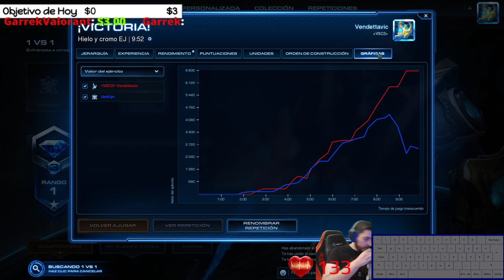🔴20 Partidas de Starcraft II para subir a Diamante 2🔴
Fornite ? Minecraft ? NO, ES STARCRAFT 2!!! (JUEGA YA, ES GRATUITO (no, no me pagan, pero igual quiero que siga vivo por mucho mucho tiempo :D )

StarCraft es una serie de videojuegos de estrategia en tiempo real creada por los diseñadores Chris Metzen y Bill Roper y desarrollada por la empresa Blizzard Entertainment, misma que se encarga también de su distribución internacional. La serie se centra en la disputa galáctica por la dominación entre tres especies - la adaptable y móvil Terran, la insectoide Zerg, los enigmáticos Protoss y la raza creadora la cual no está disponible para el jugador. Solo es usada en referencias en la trama de la historia;que se presentan como los creadores de las dos últimas razas ellos son los míticosXel'Naga - en una parte distante de la Vía Láctea denominada como el sector Koprulu durante el principio del siglo XXVI. La serie debutó con el juego StarCraft en 1998. Desde ahí la serie ha crecido para incluir numerosos otros juegos, así como también ocho novelas, dos artículos en Amazing Stories, un juego de mesa y otros productos licenciados como las figuras coleccionables.

Algo de información acerca de las razas del juego:

Terran

Protoss

Zerg